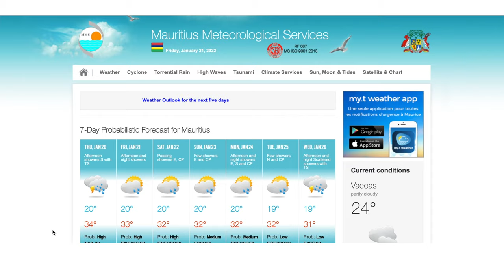WHEN is the BEST TIME to come to MAURITIUS?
This week I'm examining when is the best time to come to Mauritius.  Of course this is a matter of personal taste, but I give you a few tips and pointers to help you decide.